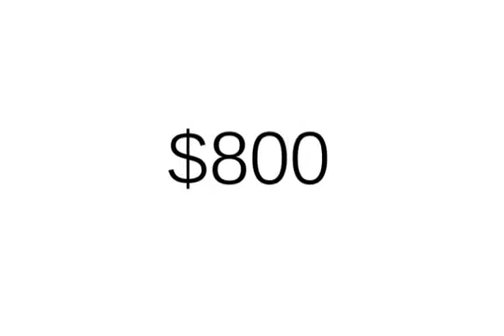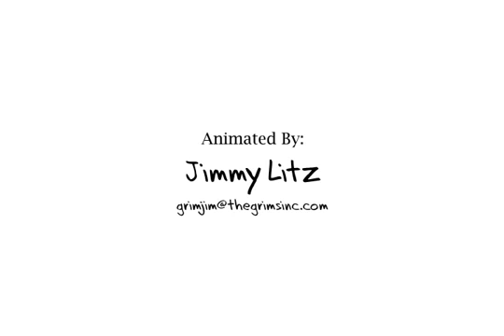Animation From 2009 When I Started My First Real Estate Company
@jimmy.litz.7 made this for me in 2009 while he was a grad student at DePaul! He animated it and I got voiceovers for the script. This was my first exploration of real estate. I started while I was at DePaul and two years later I sold it to Prudential Rubloff, which is now Berkshire Hathaway.

CONNECT NOW
(855) 4 - GRAFFT

ABOUT JOHN GRAFFT
John Grafft has been honored by the National Association of Realtors as a "30 under 30" Realtor and has been recognized as a Top Producing Broker by the Chicago Association of Realtors since 2012. He is a contributor to the real estate section of Forbes and has been featured in WSJ, Crains, Curbed, U.S. News & other publications.

STATS
Avg. Days on Market: 21
Sales Price v. List Price: 98%
Career Transactions: 580+
Est. 2009